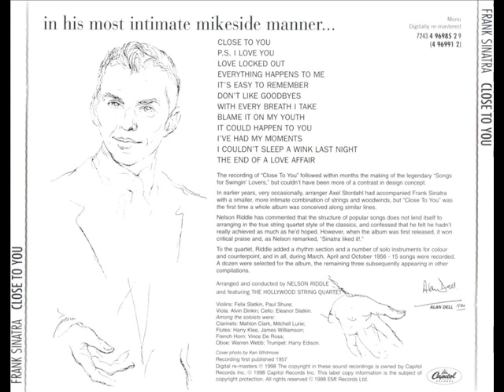Frank Sinatra - It could happen to you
LP "Close to You" (1957)

Faixa: It could happen to you (Jimmy Van Heusen / Johnny Burke)